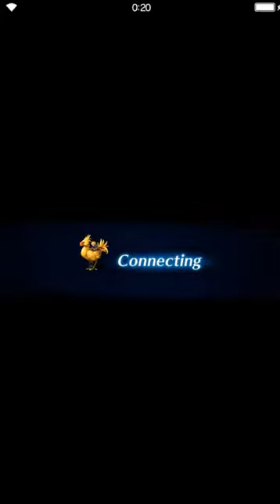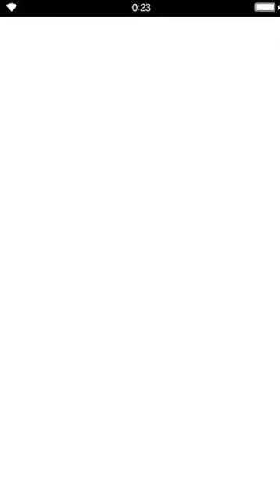Final Fantasy: Brave Exvius - Out for Vengeance 08 Varied Resolutions [all missions]